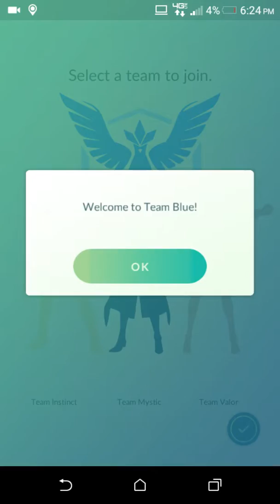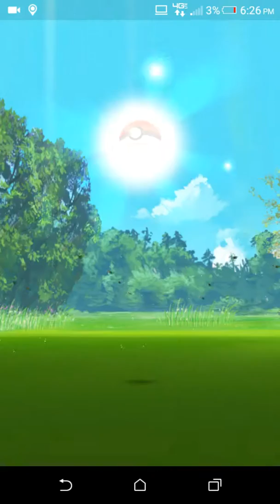Pokemon Go lvl 5 picking a team